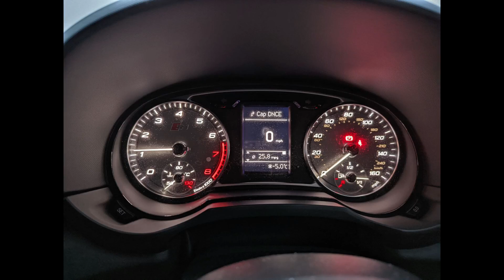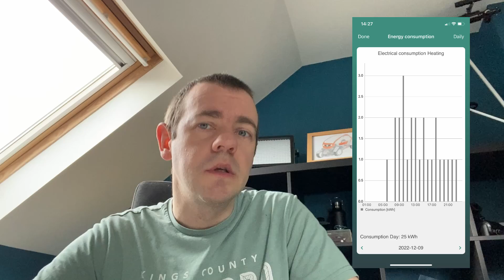Heat Pumps Don’t Work In Winter??? (Sub Zero Temps)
After a gazillion comments about my house becoming an ice cube once the temperature drops, I thought I’d post up what’s happening, considering the temperature has dropped!